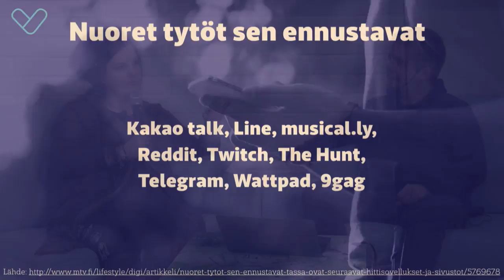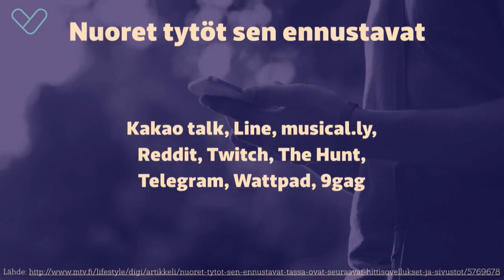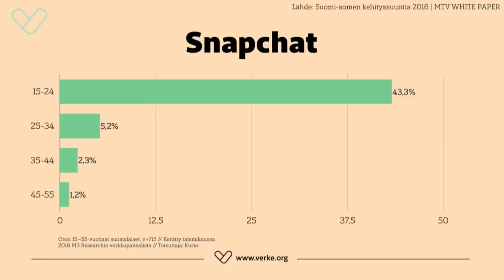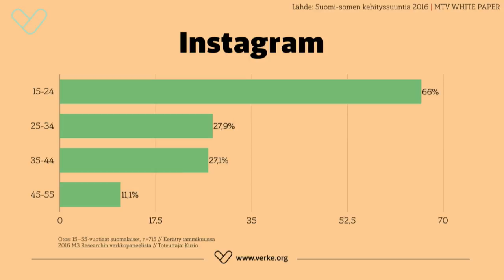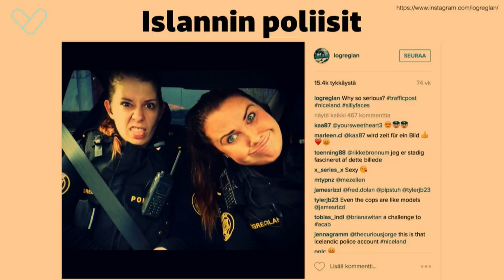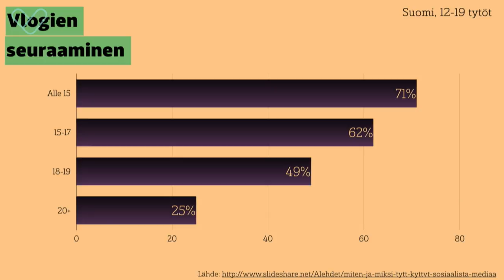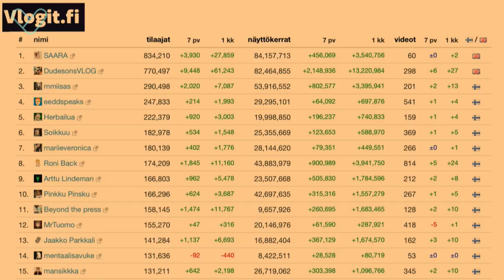Sosiaalisen median välineet - Digitaalinen nuorisotyö osa 1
Videolla tutustutaan muutamiin suosituimpiin sosiaalisen median välineeseen.